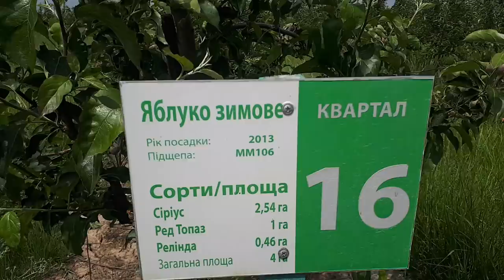Результати після прорідження через тиждень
Використовували препарати Екселіс та Церон.